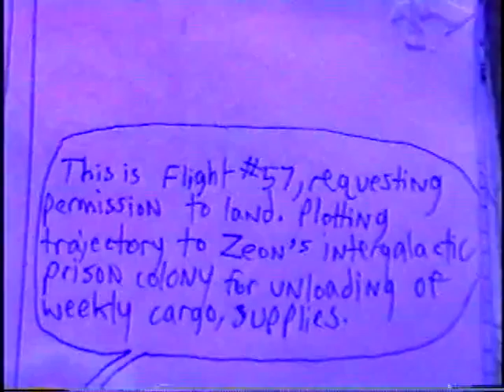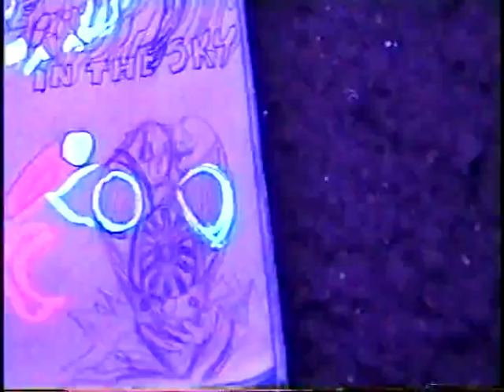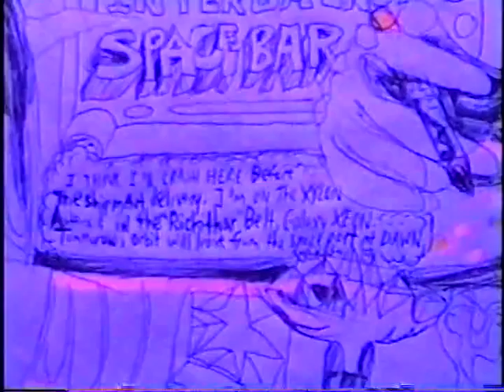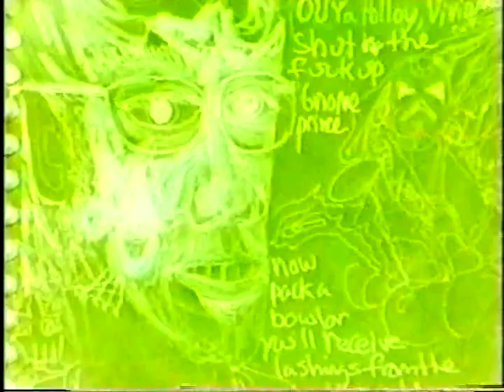'Melting Paisley Amoeboids' song by the Neon Gypsies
This is a music video for a song that was recorded sometime between 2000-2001 when I lived in Athens, Ohio with my musician friend Dan, who played electric guitar while I played the keyboard at the time on these tracks. The original artwork is by me, Chris 'Gnome King' Rawlings, as well as the keyboards, vocals, and some guitar parts to the music.